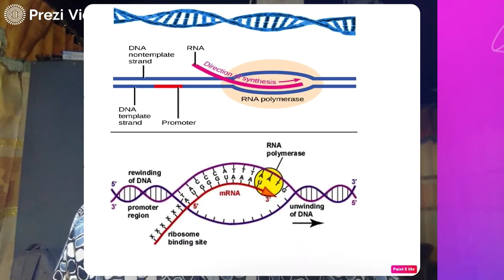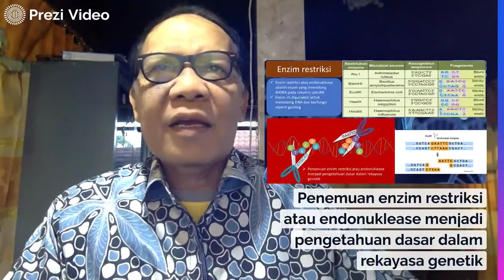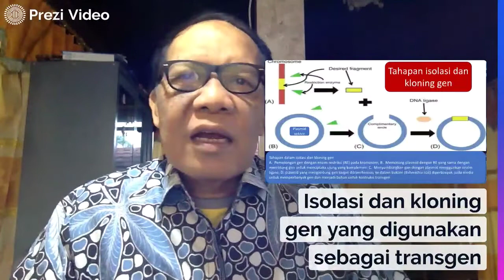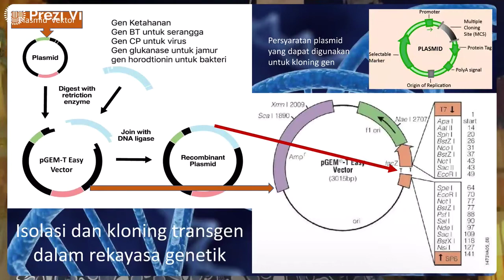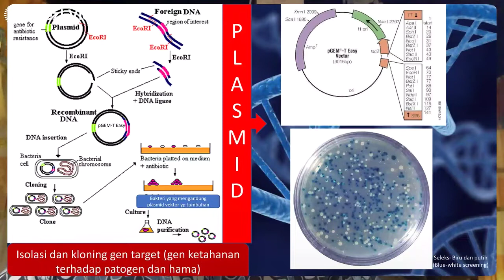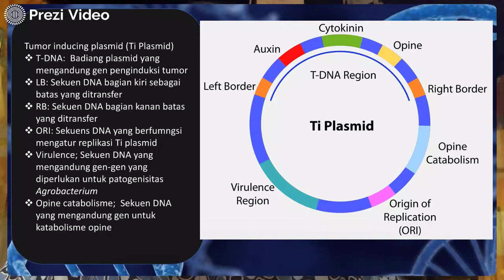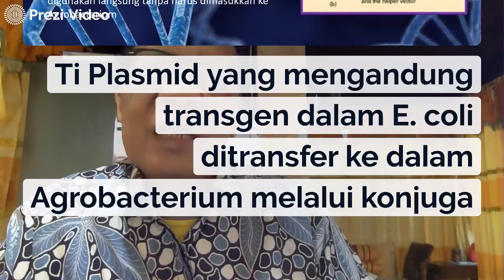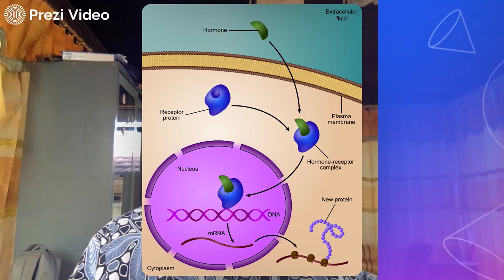Bioteknologi Proteksi Tanaman: Konstruksi gen dan transformasi gen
Prof. Dr/ Ir. Hasriadi Mat Akin, M.P., IPU.